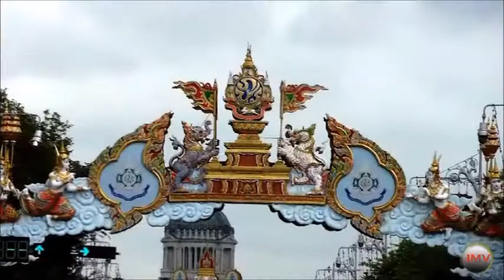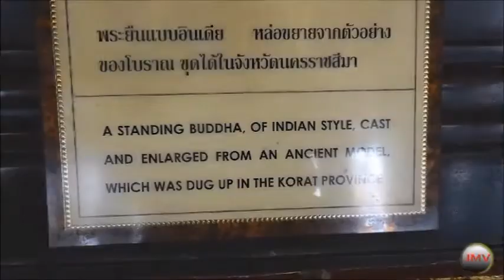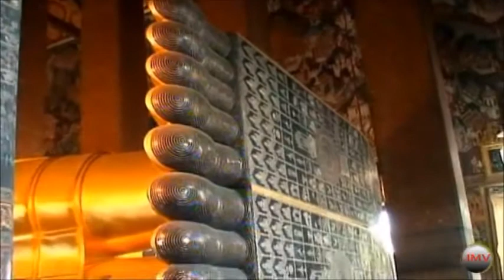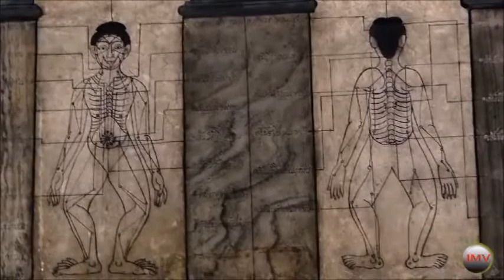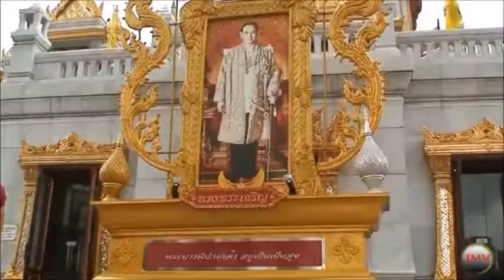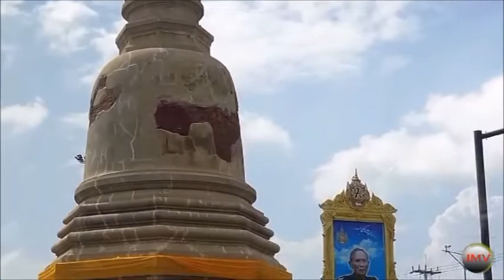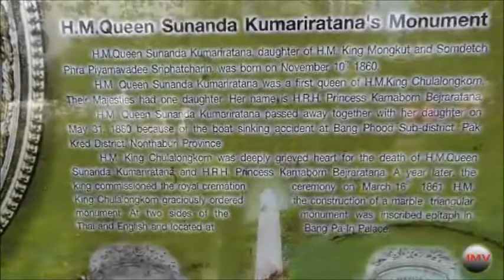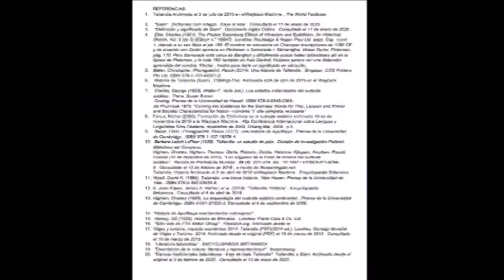Tailandia, el país con decoración de oro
Dr. Joaquín I. Moreno Villa